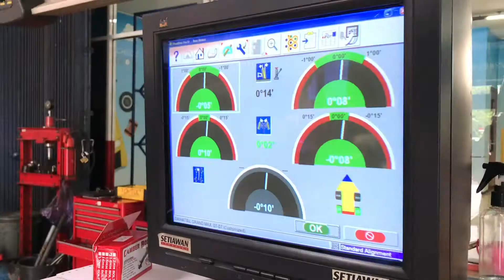SPOORING HYUNDAI SANTA FE HANYA DI SETIAWAN SPOORING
Setiawan Spooring kedatangan temen-temen pecinta HYUNDAI SANTA FE keluhannya pas belok gak enak, nah yang menarik sudah masuk di bengkel spooring tempat lain sampai 5 kali belum sembuh juga hyundai santa fe nya, hanya di setiawan spooring nih bisa di sembuhin keluhannya. Penarasan? yuk pantengin terus youtube nya setiawan spooring biar kamu tambah wawasan soal kaki kaki mobil.

selamat menyaksikan, semoga menghibur dan memberikan edukasi kepada Anda.